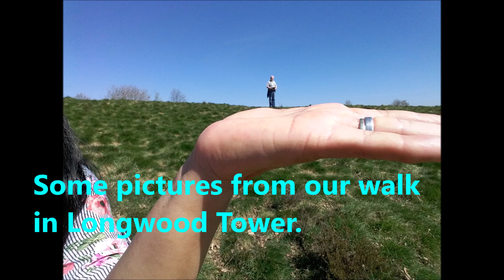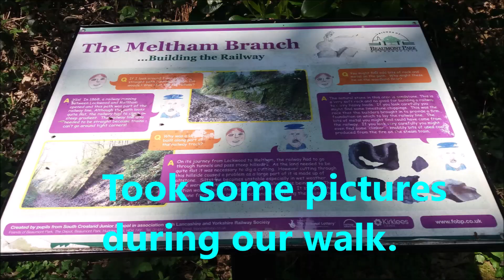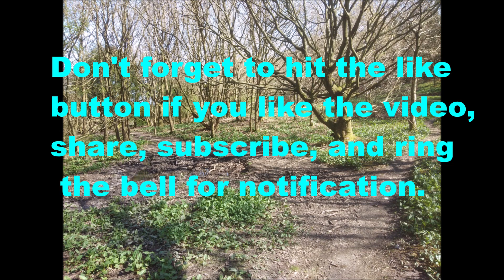WALKING IN THE FIELD AND PARK WITH OUR TWO DOGS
Walking with our two dogs is one of out daily exercise. It is a routine, their routine and our routine.